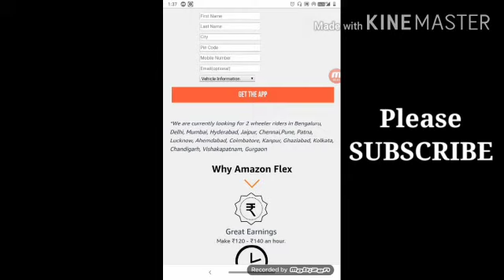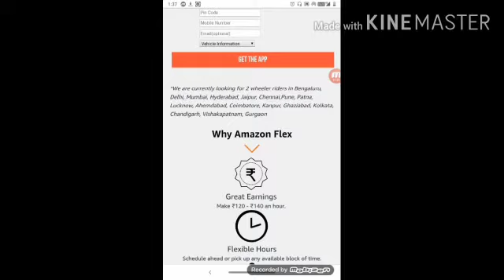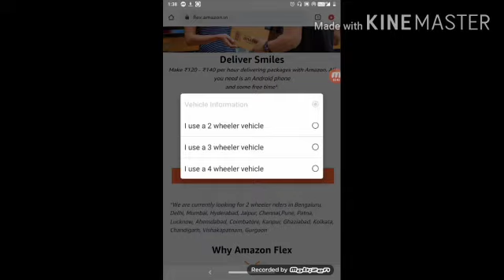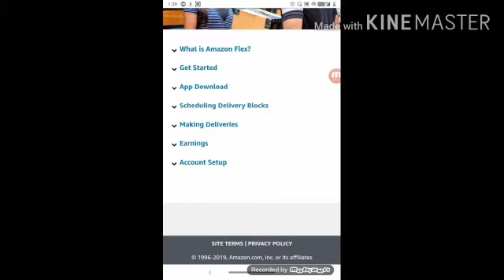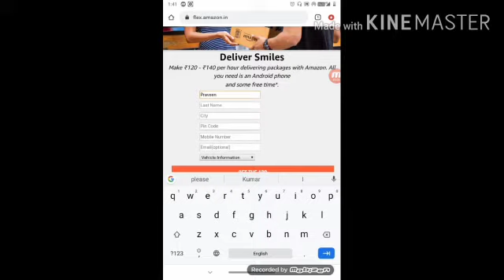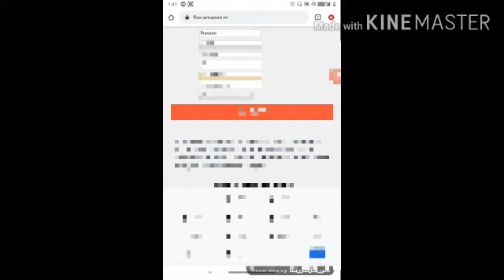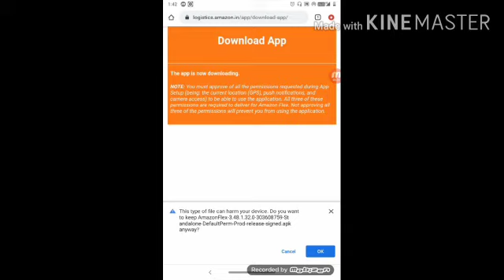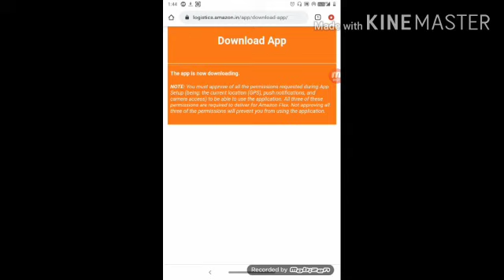Amazon Work From Home Jobs | Amazon Flex Job | Registration Process | How To Apply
Helo viewers aaj ke is video me aap janenge ki Amazon flex pe kaam karke aap mobile se paise kama sakte hai.